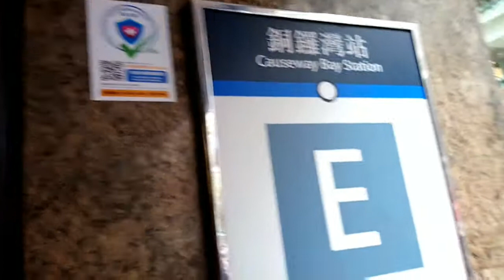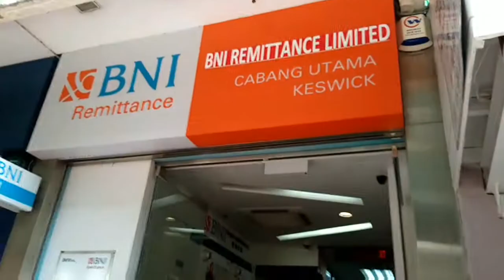BNI CAUSEWAY BAY HONGKONG